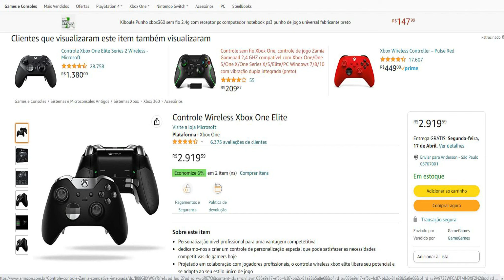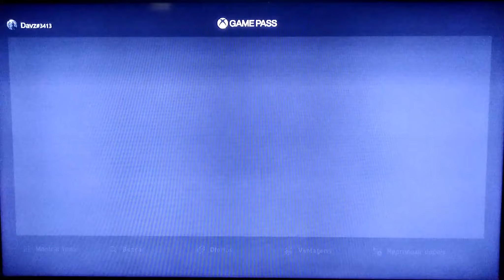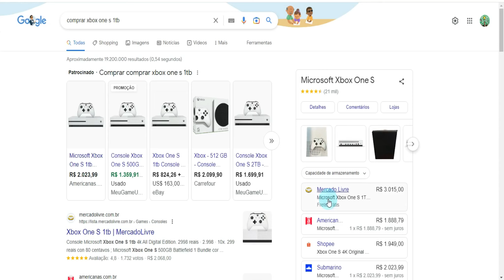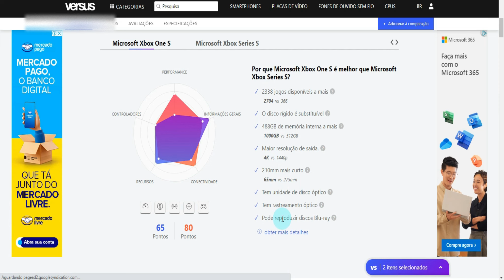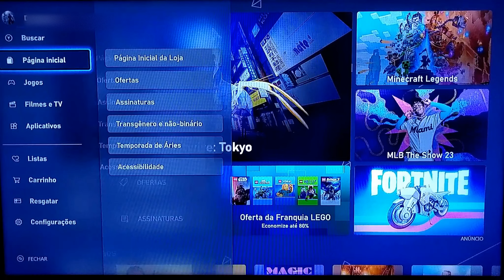🔴Xbox One/S Em 2024 Compensa Comprar o Console ou Comprar Nova Geração?🎮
''SE QUISER AJUDAR O CANAL CLICK EM VALEUUU☝️ OU ''
Chave Aleatória PIX Inter: 36858432-d820-4085-ae04-283a33dd6268
🔴Espero que este video tenha lhe ajudado, abraço! Deus Te Abençoe.🙏